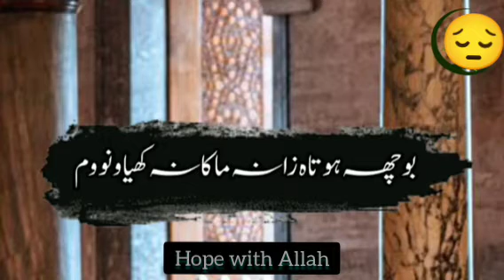Khudaya Che Pata Chus Guuna Gaar